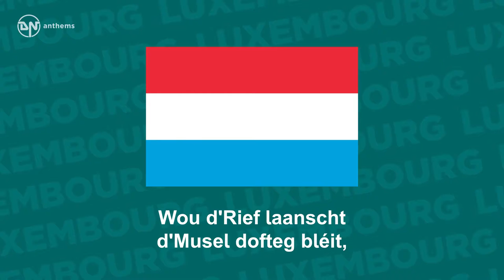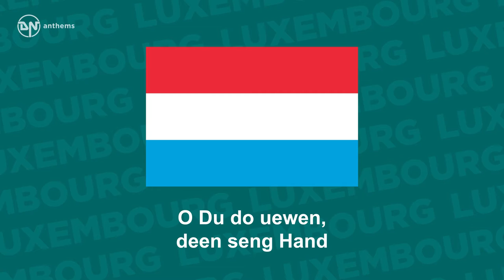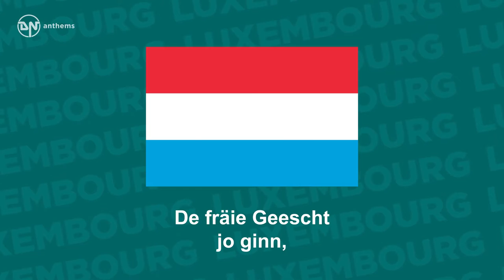National Anthem of Luxembourg - Ons Heemecht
The national anthem of the Grand Duchy of Luxembourg. Lyrics in Luxembourgish: Wou d'Uelzecht durech d'Wisen zéit, Duerch d'Fielsen d'Sauer brécht, Wou d'Rief laanscht d'Musel dofteg bléit, Den Himmel Wäin ons mécht: Dat as onst Land, fir dat mer géif Hei nidden alles won, Ons Heemechtsland dat mir so déif An onsen Hierzer dron. O Du do uewen, deen seng Hand Duerch d'Welt d'Natioune leet, Behitt Du d'Lëtzebuerger Land Vru friemem Joch a Leed; Du hues ons all als Kanner schon De fräie Geescht jo ginn, Looss viru blénken d'Fräiheetssonn, Déi mir sou laang gesinn! Looss viru blénken d'Fräiheetssonn, Déi mir sou laang gesinn! English Translation: Where the Alzette slowly flows, The Sauer plays wild pranks, Where fragrant vineyards amply grow On the Mosella's banks; There lies the land for which we would Dare everything down here, Our own, our native land which ranks Deeply in our hearts. O Thou above whose powerful hand Makes States or lays them low, Protect this Luxembourger land From foreign yoke and woe. Your spirit of liberty bestow On us now as of yore. Let Freedom's sun in glory glow For now and evermore. Let Freedom's sun in glory glow For now and evermore.